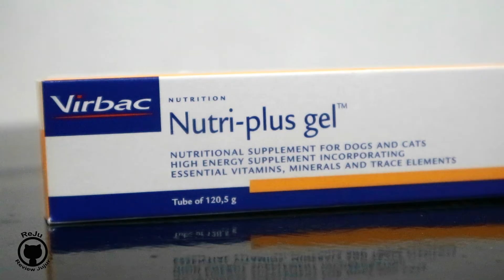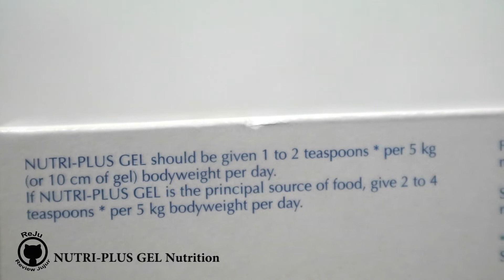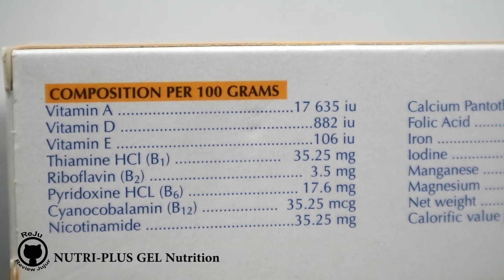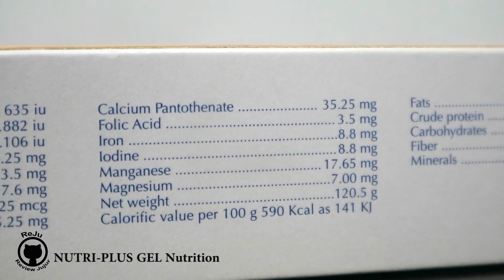NUTRI-PLUS GEL BRAND REVIEW// REVIEW VITAMIN KUCING MERK NUTRI-PLUS GEL, Suplemen Kucing | REJU#8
VIRBAC NUTRI-PLUS GEL merupakan suplemen energi untuk hewan yang berfungsi sebagai makanan tambahan yang mengandung vitamin, mineral dan energi tinggi untuk hewan kesayangan. Vibrac Nutri-Plus Gel sangat dianjurkan untuk hewan muda yang tumbuh dengan cepat, berburu dan anjing pekerja yang sedang hamil dan menyusui, memelihara kesehatan kulit dan bulu, atau pemulihan setelah penyakit dan pembedahan.

Harga : 125 Ribu Rupiah